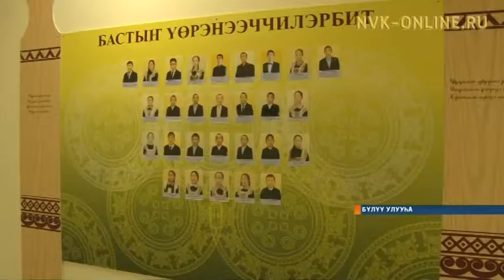Бүлүү улууһун Бөкчөҥө орто оскуолата 85 сыллаах үбүлүөйүн бэлиэтээтэ